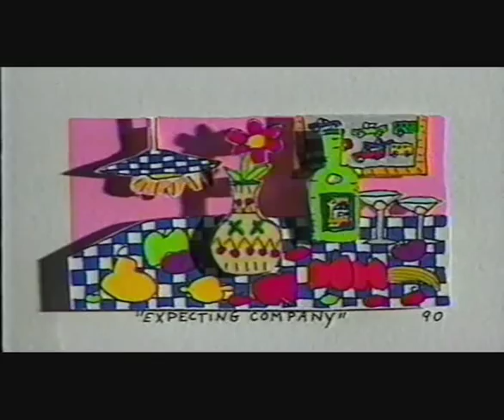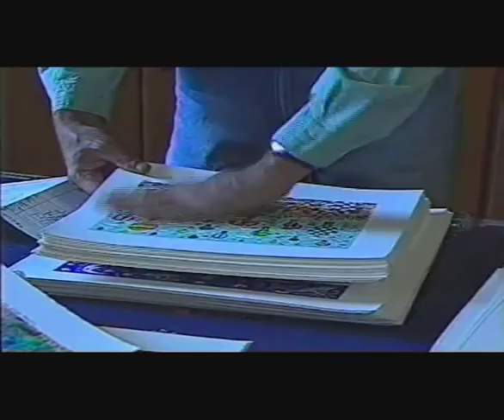James Rizzi part 1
Meet James Rizzi Artist